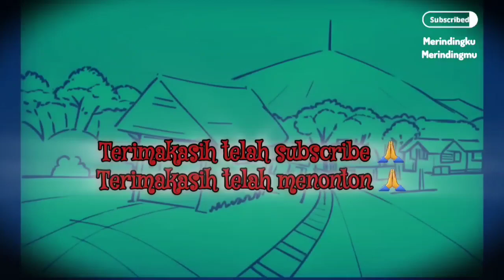Misteri macan menggendong pocong yang membuat geger satu desa membuat bulu kuduk merinding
misteri, pocong, macan, seram, mencekam, horor, hantu, setan, gendruwo, kisah misteri, kisah mistis, desa horor, desa mistis, kisah horor, kisah seram, merinding,